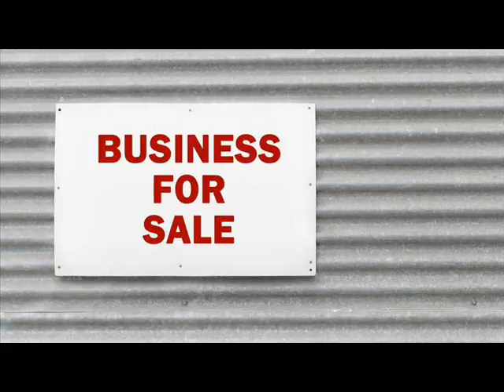Businesses For Sale Allensville Todd Kentucky.wmv